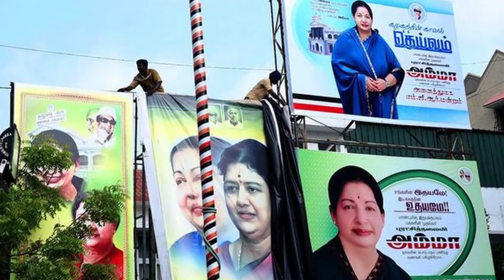சசிகலாவின் வருகையும் அமமுக வின் எதிர்பார்ப்போம் கைது நடவடிக்கையில் அதிமுக